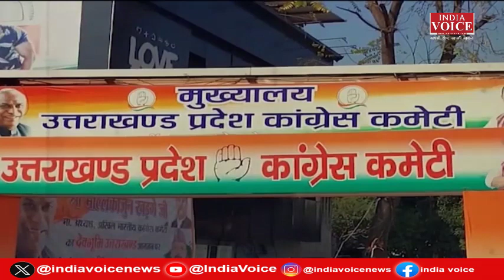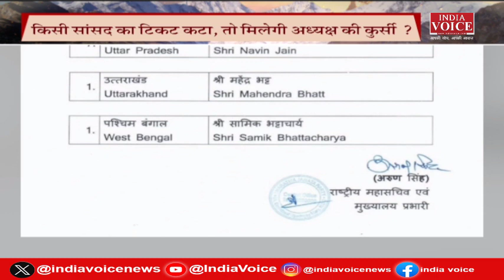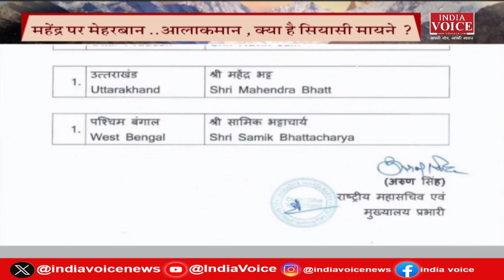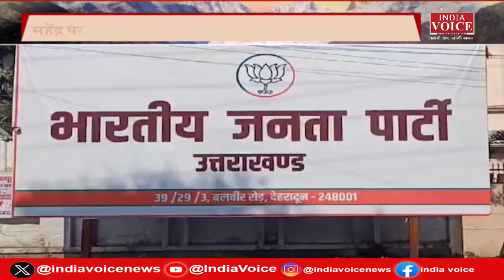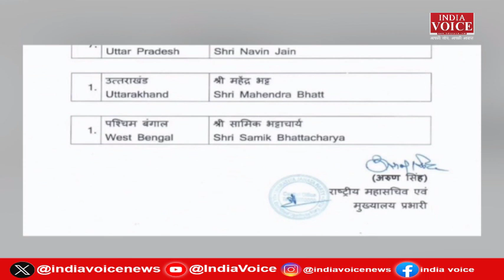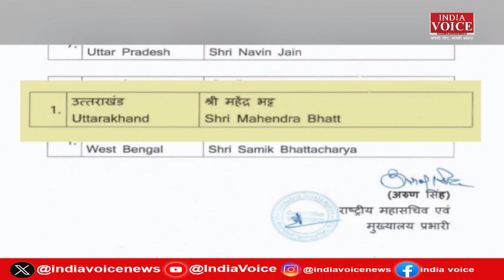Uttarakhand Ke Sawal: महेंद्र पर मेहरबान आलाकमान ! देखिये IndiaVoice पर Tilak Chawla के साथ।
UttarakhandKeSawal: महेंद्र पर मेहरबान आलाकमान ! देखिये IndiaVoice पर TilakChawla के साथ।